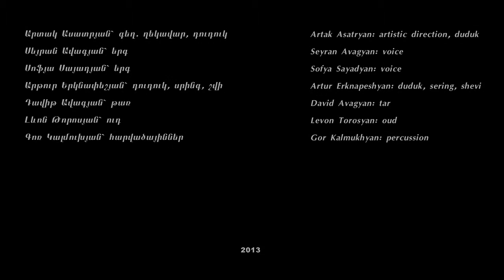Tsirani Ensemble • Komitas "Keler Tsoler", "Chem kerna khagha", "Akh, maral jan"